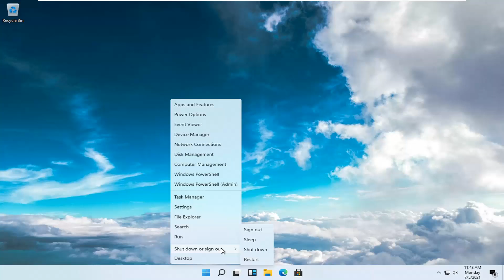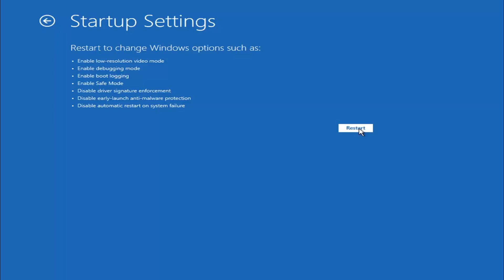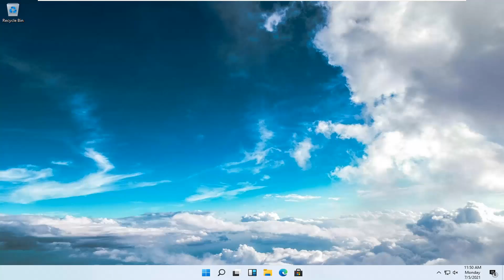How To Disable Driver Signature Enforcement On Windows 11 [Tutorial]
This is usually a good feature if you’re concerned about your safety, but sometimes you need to install drivers that aren’t digitally signed, and today we’re going to show you how to do that.

As a quick reminder, 64-bit versions of Windows require that you install digitally signed drivers.

Digitally signed drivers come with an electronic fingerprint that guarantees that the driver was created by the hardware manufacturer and that it hasn’t been modified since it was created.

Thanks to driver signature enforcement you’ll be sure that your drivers are authentic and not altered by a malicious third party.

This feature is great if you want to protect your PC, but some manufacturers don’t make digitally signed drivers and this can lead to all sorts of problems.

If your drivers aren’t digitally signed you won’t be able to install them at all which means that you won’t be able to use the hardware that is associated with them.

64-bit versions of Windows 11 include a driver signature enforcement feature that requires all drivers be signed by Microsoft with a digital signature before being allowed to install and load into the Windows kernel. This is a security feature to help prevent malware from getting into the Windows kernel.